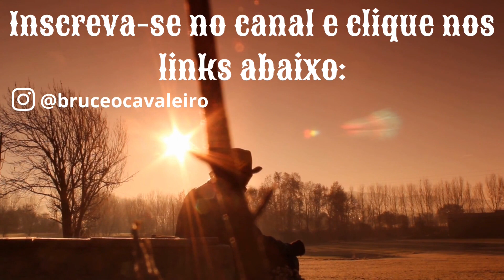JÁ USEI TODOS OS APPS DE RELACIONAMENTOS, DESISTO